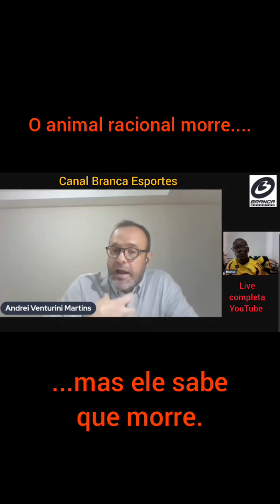"Os Limites do Corpo: a verdade é insuportável".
Live realizada no dia 11/01/2021. Nela os professores Andrei Venturini Martins e Branca dialogam sobre a necessária e difícil tarefa de contemplar os limites do corpo, marca indelével de nossa finitude.

A Live completa está disponível no "Canal Branca Esportes" no YouTube.